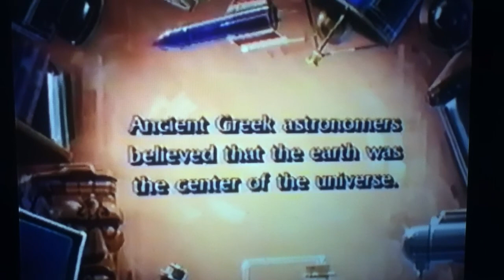Geocentric mockery in Cartoons (Back to the Future)